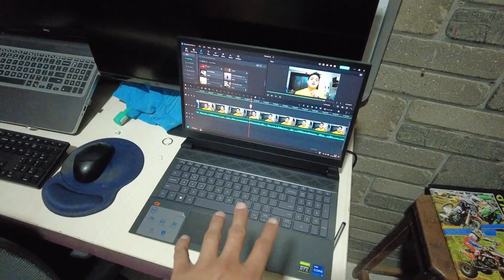Anvesha Ke Life Ki Pehli Merry Go Round | Updates On Plants | Playing With Anvesha | Sunday Routine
VLOG # 189
This is how we welcome our new year. It was sunday so we were at home and we spent time together as family, also I am sharing the update on the plants I have Planted. Hope you will like the video. Its the first day of the Year.
Product Mentioned In Video
1️⃣Walking Horse 🐴Toy
2️⃣Other Similar games
3️⃣Best Umbrellas
4️⃣Ring Light
5️⃣Dancing cactus
6️⃣Talking Toys
7️⃣Dentist Kit

▶️ My Vlogging Setup ◀️
▶️ Vlogging Camera DJI Pocket 2
▶️ Best Vlogging Kit
▶️ Vlogging Mic
▶️ Second Vlogging Camera
▶️ Action Camera Insta360 ONE
▶️ Action Camera GoPro HERO10
▶️ Action Camera Insta360
▶️ Vlogging Tripod
▶️ Selfie Stick Action Camera
▶️ Ring Light
🔥🔥 Amazon Bestseller 🔥🔥
💲 Invest And Grow Your Money 🤑

This video reflects the views and opinions of a person and does not represent the views of Masses. Channek URL

Tiny Family
rohan sane
siddhi sane
siddhi purohit
anvesha sane
smita sane
ramesh sane